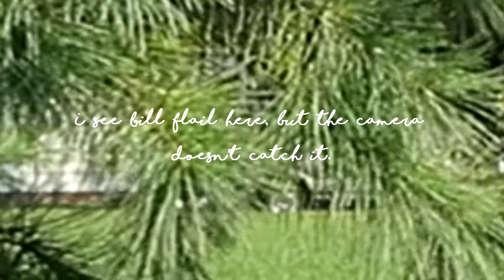Tobias tries a new "EXOTIC FRUIT"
In this one, Tobias tries a new exotic fruit: STAR FRUIT!

Hi and welcome to our daily family vlog. Or, it may just be the daily life of a stay at home mom, because this is not your typical family vlog. I try to make them as close to my heart as I can and when it comes down to it, maybe this is just a simple Illinois vlog from one house in the country. Either way, I hope you'll stick around and follow my life.